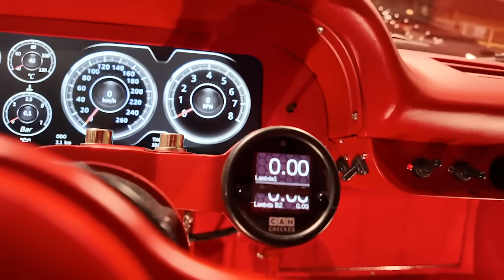David Gunnars Corvair: Sveriges snyggaste bil 2024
Custom Car Show på Elmia i Jönköping var som vanligt fylld till bredden av fantastiska byggen av alla motorkategorier. Den bil som stod ut mest var dock David Gunnars Chevrolet Corvair: ett Custom/race-bygge som inte liknar något annat.
Med innovativa tekniska lösningar, ett detaljarbete på högsta nivå och kaross, inredning och - kanske framför allt - chassie och motor som fick de mest luttrade biltokar att gråta av lycka - valdes Davids bil till årets snyggaste bil.
Se och njut av en fantastisk bil och en ödmjuk bilbyggare!